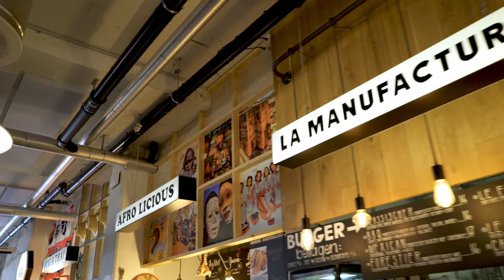This is Basel 2021 - MICE Day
On 1 October 2021, the first MICE Day was held in Basel. The Convention Bureau Basel and its partners introduced meeting and event planners, congress organizers and agencies to the city’s MICE offers.